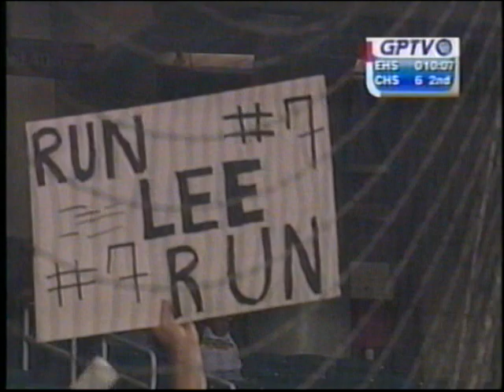Early County vs Cartersville Football 2001 GHSA Semi Final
This game was won by Early County. Featured AA State Player of the Year Lee Miles for Cartersville and UGA OL Josh Brock. Brian Ceasar and Xavier Williams each had over 144 rushing for Early County.